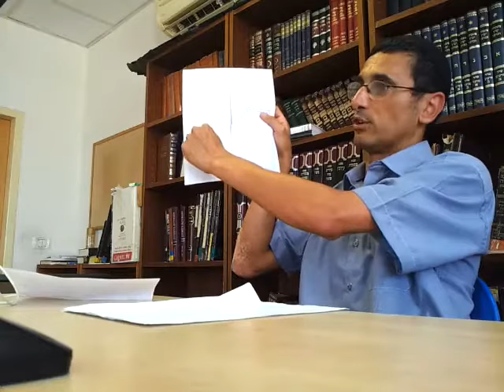Parasha Shofetim Las Prohibiciones y Obligaciones del Rey De Israel Rab Natan menashe